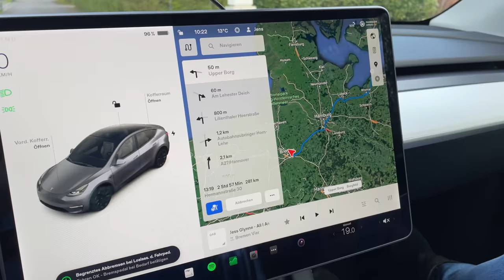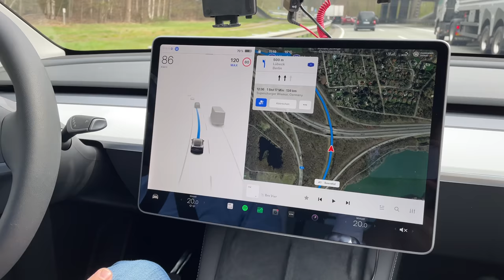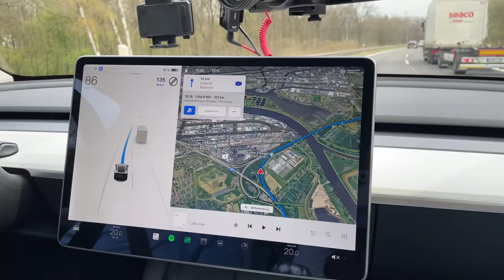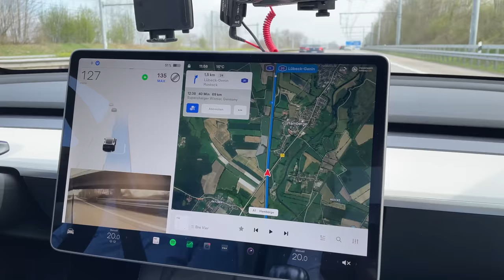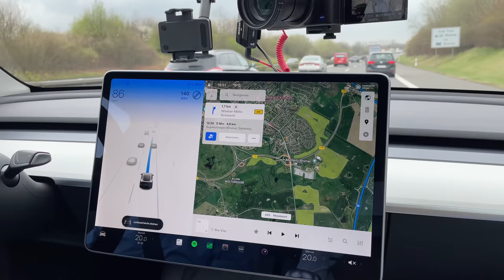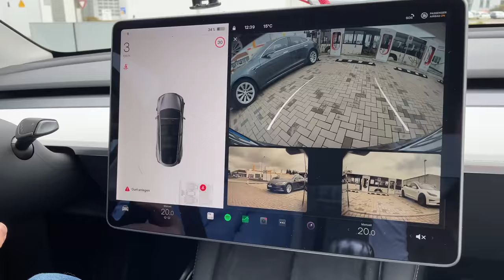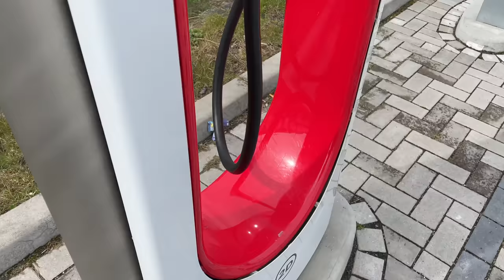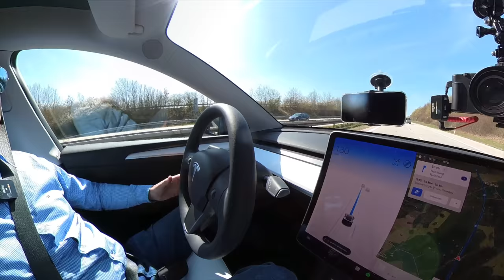Autonom mit dem Tesla Model Y Long Range in den Urlaub - Enhanced Autopilot ausgereizt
Kommt man autonom mit dem Tesla Enhanced Autopilot in den Urlaub an die Ostsee? Ich lasse mein Tesla Model Y knapp 230 km auf diversen Autobahnen (fast) alleine von Bremen nach Kühlungsborn fahren und lehne mich entspannt zurück. Werden wir das überleben? Es sei verraten, ja. Begleitet uns auf einen entspannten Roadtrip über ein langes Osterwochenende an die Ostsee.

HINWEIS zum Thumbnail:  Es handelt sich um eine Fotomontage! Ich habe während der Fahrt stets konzentriert die Hände am oder in der Nähe des Lenkrades gehabt.

Elektroauto versichern?

Maingau Autostrom:
Du bist auf der Suche nach einer flexiblen Ladelösung für Dein Elektroauto oder Dein Plug-in-Hybrid? Dann bist Du bei uns richtig